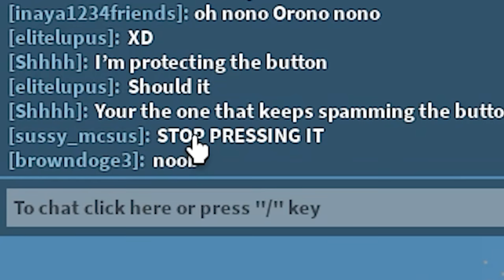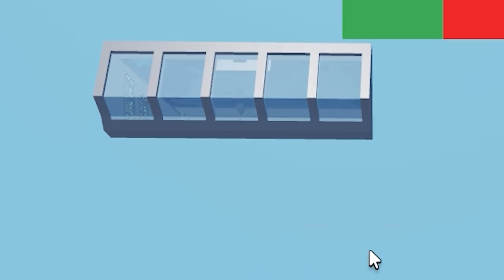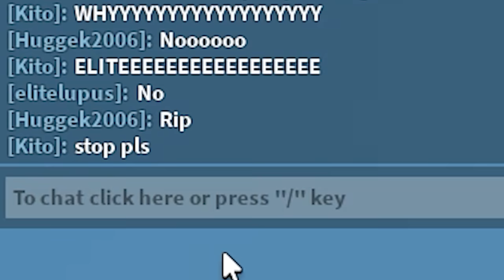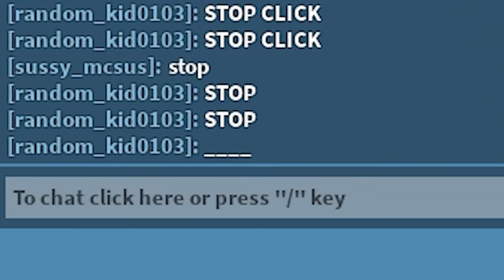Roblox Voice Chat BUT A 500ft Tsunami HITS